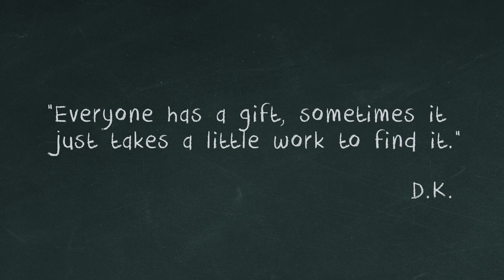Just Be Koz “But mom, I don’t wanna” (Season 1 - Episode 2) - Dave Koz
Piano, sandwiches and drums, oh my…third time's a charm
“Everyone has a gift, sometimes it just takes a little work to find it.” Dave Koz.

The animated documentary series Just Be Koz explores the life and career of jazz musician Dave Koz while simultaneously showing viewers how he came to be, well, a living legend. The plot of the series is presented through animation and Dave interviews.

Directed and Animated by Jones Häkkinen
Interview by John Schimpf